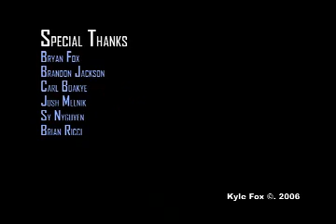Demo reel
This is a short film I created while attending the Toronto Film School, it is called Childs Play and is about what happens in a kids mind when no one is around.